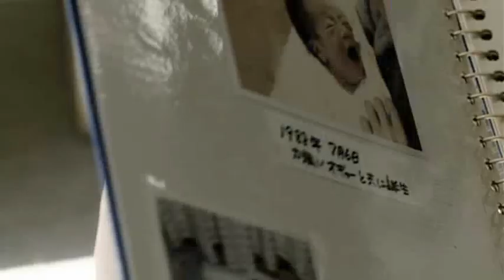「１本のワイン」 三井住友銀行 TVCM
三井住友フィナンシャルグループCM 「１本のワイン」編
♪ 桑田佳祐 「月光の聖者達（ミスター・ムーンライト）」